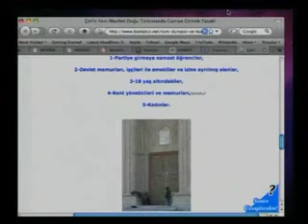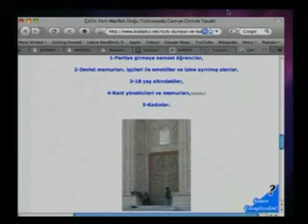Çin'de hukukun tam oturması gerekiyor. Camiler Allah'ın evidir, Çin kimsenin ...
Çin'de hukukun tam oturması gerekiyor. Camiler Allah'ın evidir, Çin kimsenin camiye girmesini engellemesin.